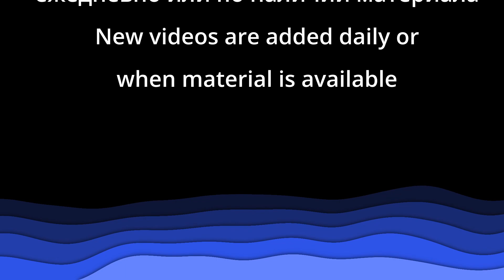Песня "Утром, пред восходом" - Церковь "Путь Истины" - Май, 2022